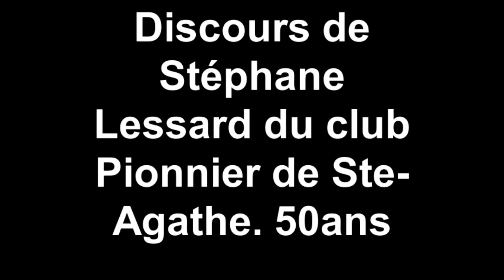Club Pionnier de Ste Agathe 50ans : Discours de Stéphane Lessard Ski-Doo 2015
Super soirée !!!